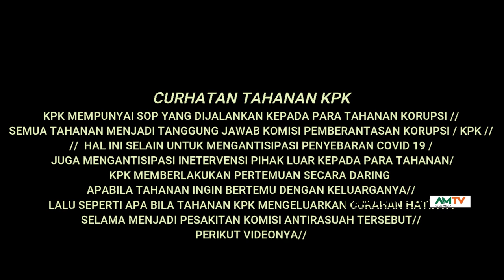PERMINTAAN HASAN TANTRI HIJRAH TAHANAN DI TOLAK JAKSA